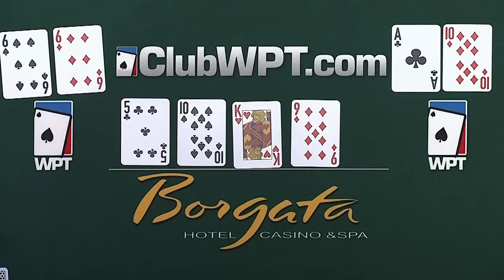10,475,000 Pot at WPT Final Table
Season 17 Borgata Winter Poker Open Part 1/4